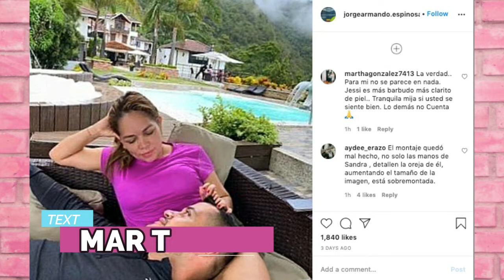SANDRA BARRIOS MUESTRA A SU NUEVA PAREJA